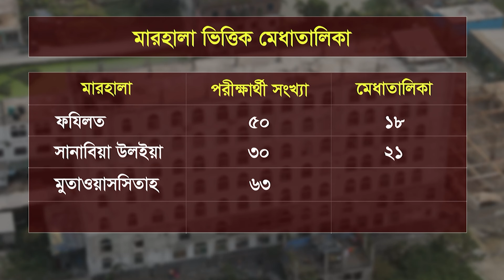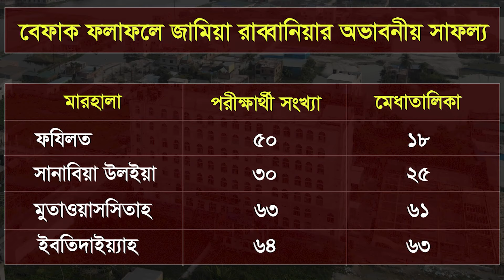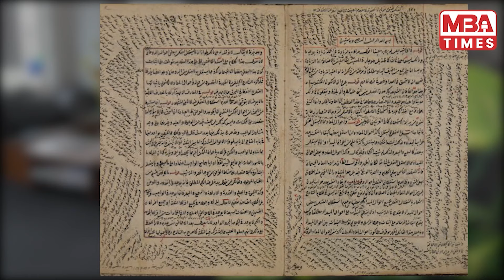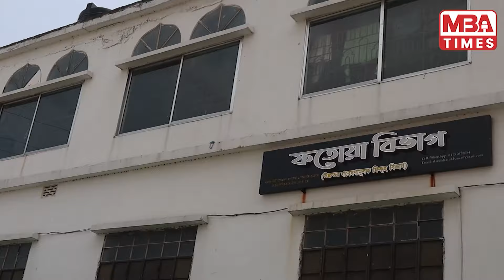বেফাক ফলাফলে আবারও সাফল্যের শীর্ষে জামিআ রাব্বানিয়া আরাবিয়া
CNN
BBC News
Al Jazeera English
Sky News
RT